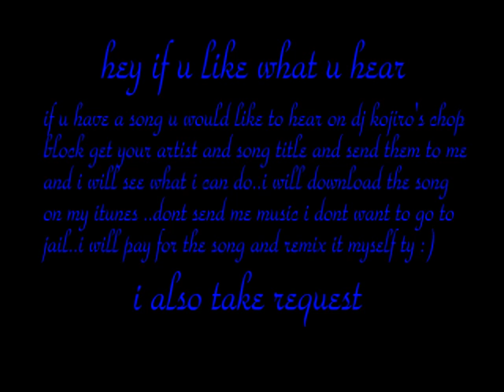Dj Kojiro - Say It Aint So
Tiggaz29's shared video file.